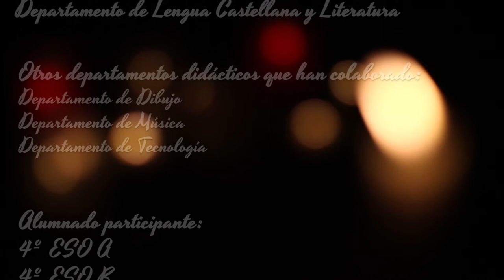MONTE DE LAS ANIMAS streaming de 2 de noviembre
Con motivo del Día de Difuntos, en el IES Adeje el alumnado de 4º ESO ha realizado una lectura en streaming de El Monte de Las Ánimas de Gustavo Adolfo Bécquer.